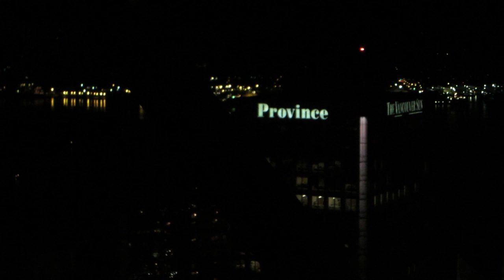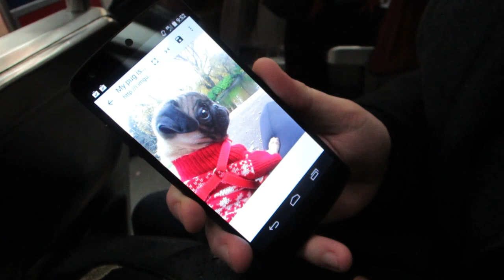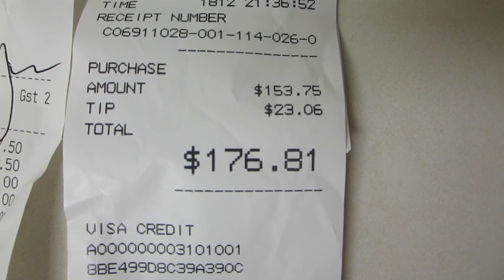ROMANTIC DINNER! 8 Year Anniversary!